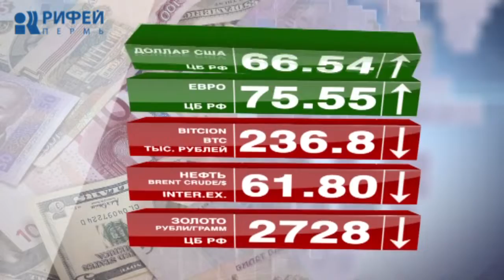Деловые новости 22.01.2019